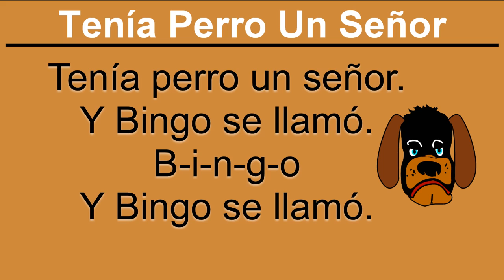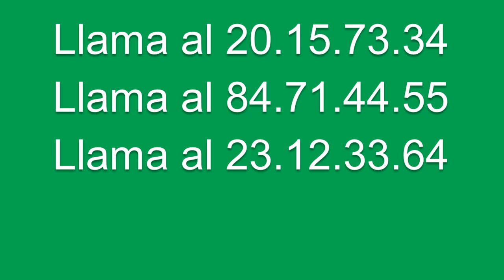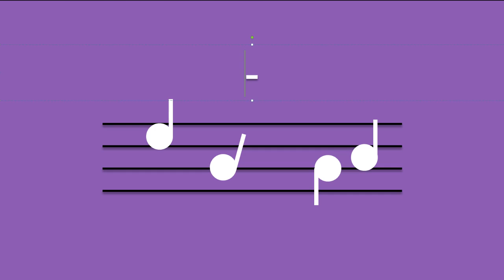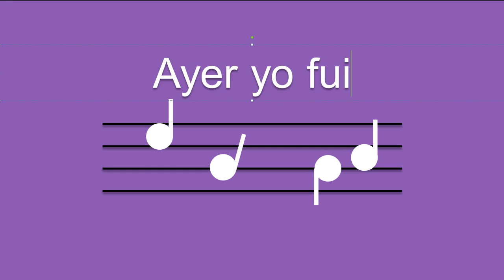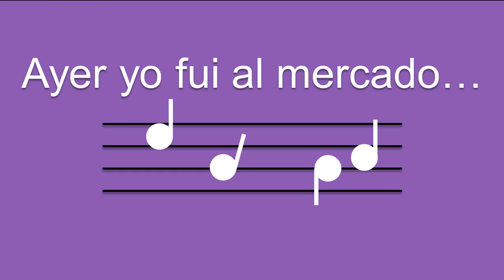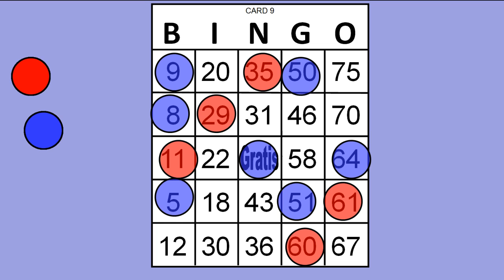Stepping Stone 179. Bingo 9 - A Spanish Lesson for Kids Grades 5 - 8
Ⓗ In this Spanish lesson for kids:  Bingo 9. You see phone numbers on lots of signs and ads in Spanish-speaking communities. Llama al 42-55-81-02. People in some places speak a sing-song Spanish. Get ready to find the numbers on your cartón de Bingo muy rápidamente.
Handout for Bingo Game Includes numbers sheet, eight bingo card masters, and some suggestions for playing efficiently.

Start your Max and Max experience with lessons, like this one, from the Stepping Stones in your particular Lessons playlist. Remember that Stepping Stones are the main language content. Grades 4 - 8 have more of these lessons, a faster pace, more detail, and a higher level of challenge than the lower grades. Average video length is 10 minutes.

 - Personal
 - Interactive
 - Challenging and